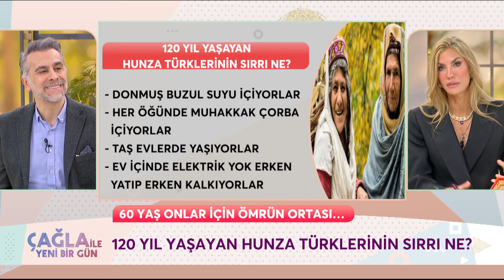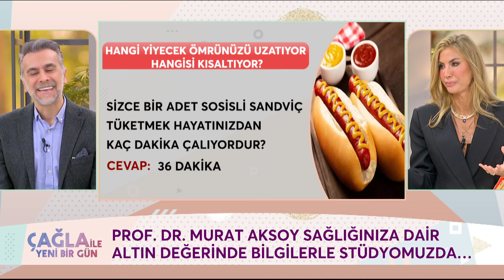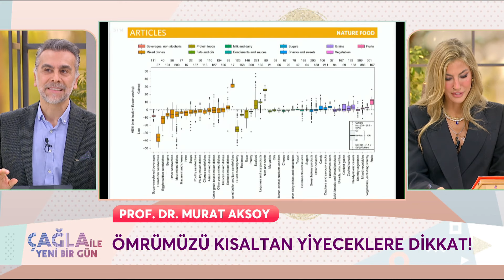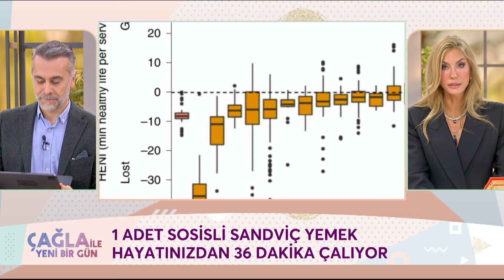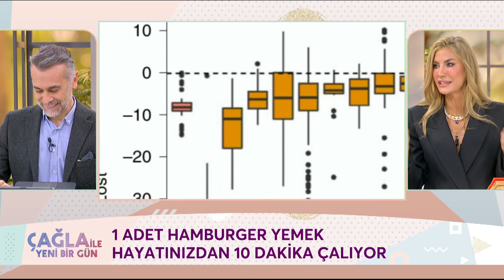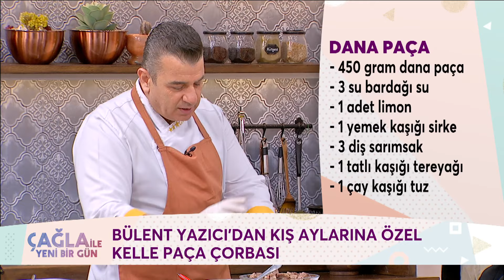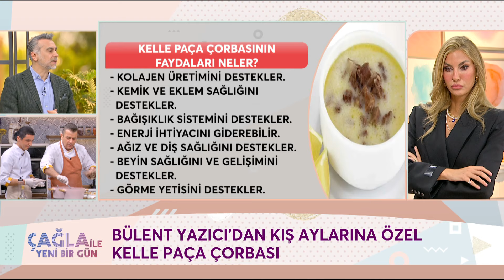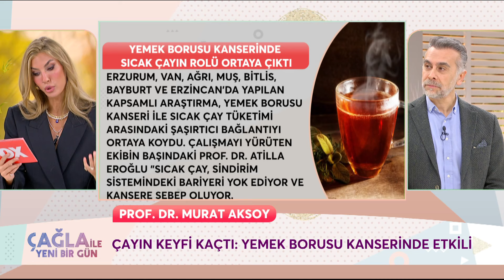Çağla İle Yeni Bir Gün 1152. Bölüm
Çağla İle Yeni Bir Gün 1152. Bölüm (9 Ocak 2024) Prof. Dr. Murat Aksoy

KÜNYE
YAPIM: PROVİZYON MEDYA
YAPIMCI: UFUK COŞKUN
SUNAN: ÇAĞLA ŞIKEL
TÜR: KADIN KUŞAK PROGRAMI